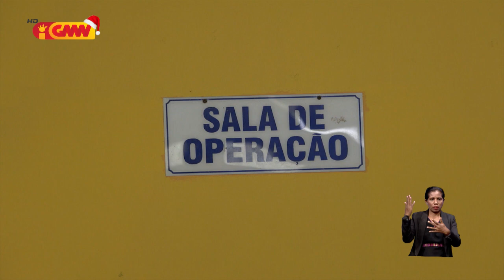Diretór Klínika HNGV: Deputadu sira labele rona rumoris hodi kestiona PS sira nia servisu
Diretór Klínika HNGV husu Deputadu sira labele rona rumoris hodi kestiona PS sira nia servisu iha plenária